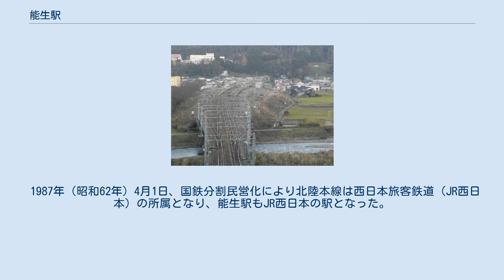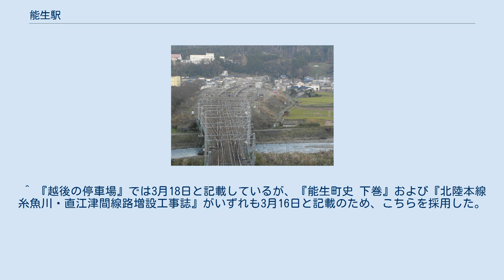能生駅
西側より俯瞰 能生駅（のうえき）は、新潟県糸魚川市大字能生字白拍子にある、えちごトキめき鉄道日本海ひすいラインの駅である。
 北陸本線のもっとも東側の区間は、直江津駅を起点として1911年（明治44年）に起工され、同年7月1日に名立駅まで、そして1912年（大正元年）12月16日に糸魚川駅まで開通した。
この糸魚川延長の際に能生駅も開設された。
この時の駅は、能生町役場などが置かれた町中心部に近いものであった。
駅の建設に際して待合室の土間をコンクリートで綺麗に仕上げたが、翌朝になると穴だらけになっていたという伝承がある。
これは当時大漁であったイワシを浜で干しており、そのイワシの油で砂が固まってその中にウジが入り込み、気づかずにコンクリートの打設に使ったために、コンクリートの中からウジが這い出して穴だらけになったものだという。
1913年（大正2年）4月1日、青海駅 - 糸魚川駅間の開通に伴って北陸本線が全通し、それまで信越線と呼ばれていた直江津 - 糸魚川間も北陸本線の一部となって、当駅は北陸本線の駅となった。
 開業後は、イワシに代表される大量の海の幸が当駅から貨車で搬出されるようになった。
1951年（昭和26年）の統計でも、発送品目の上位は木材、鮮魚、練炭、玄米の順で、到着はセメント、石炭、肥料の順であった。
1959年（昭和34年）から1963年（昭和38年）の平均では、発送が魚、米、木材の順、到着がセメント、鉄鋼、砂利の順であった 。
 1961年10月1日のダイヤ改正で大阪駅 - 青森駅・上野駅間に特急「白鳥」が設定された際、当時北陸本線が単線だったため、当駅で上りが運転停車を行い、下りと列車交換を行うダイヤが組まれていた。
しかし、金沢鉄道管理局が作成した駅掲出の時刻表に誤って上り列車の停車時刻が記載され、また一部の市販時刻表にも時刻が掲載された。
金沢鉄道管理局は、本社や中部支社から「客扱いをしない」旨の指示が届かなかったことから、客扱いをするものとしていた。
一方、本社や中部支社は、「準急さえ止まらぬ駅で特急の客扱いをしないことは当然」という意識であったという。
 地元では、特急停車を祝賀するつもりで「ミス能生」まで選出し、花束などを用意して「白鳥」を迎えることになった。
ダイヤ改正当日の午後2時34分、停車した「白鳥」を、駅で地元の婦人会が浴衣姿で踊って出迎え、乗務員に花束まで渡したものの、ドアは開かぬまま「白鳥」は発車し、特急が停車して客扱いもするものと思っていた関係者らは落胆した。
これを俗に「能生騒動」と呼ぶ。
また、ある男性客2人は当駅まで「白鳥」を利用しようとしたが、当該列車内で車掌から「能生駅では下車できません」と告げられ、次の停車駅である直江津駅で下車しなければならなかった。
この2人はこの後、国鉄に強く抗議したという。
 なお能生駅は、1982年のダイヤ改正後から2000年代初めまで特急「北越」1往復が停車し、正真正銘の特急停車駅となった時期があったが、その後は能生駅での特急利用客減や、北陸本線の富山駅以東の特急が「はくたか」以外減少したこともあり、普通列車のみの停車駅に戻った。
しかし、2015年3月のえちごトキめき鉄道への移管に伴い、新設された快速列車（2019年3月廃止）の停車駅となっていた。
 1962年（昭和37年）6月30日には、能生駅を含む区間が単線自動閉塞を施行された。
さらに当駅と筒石駅の間に1962年（昭和37年）9月28日に百川信号場が、浦本駅との間に1964年（昭和39年)9月22日に木浦信号場が、それぞれ設置された。 糸魚川 - 直江津間の北陸本線は、地すべり・雪崩・積雪・風水害などの災害が相次ぐ区間であった。1963年（昭和38年）3月16日16時過ぎ、能生町小泊において大規模な地すべりが発生し、能生駅を出発した直後であった敦賀発直江津行き7両編成の普通列車が崩壊区間に突っ込む事故が起きた。
地元の住宅約30戸が地すべりに巻き込まれて全壊し、死者2名、行方不明者2名を出し、機関車は日本海まで押し流されたものの、列車の乗員乗客約150名は全員が無事であった。
この災害により20日間にわたって北陸本線が不通となった。
 こうした防災上の問題点を抱えていたことに加え、この当時北陸本線の輸送需要が増加しつつあって線路容量の低いこの付近が隘路となっていたこ...